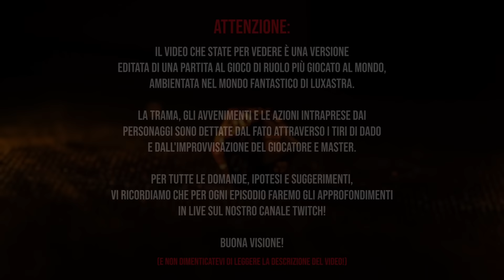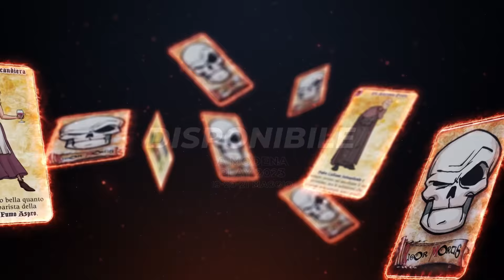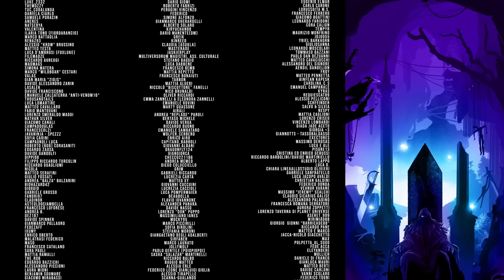D&D | LUXASTRA's Dream S1 E16: "Carne e Metallo"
LUXASTRA, la nostra prima Campagna GDR di Dungeons & Dragons ritorna con questa nuova avventura originale, a distanza di un anno dal precedente arco narrativo.

🎬 EDITING - Simone Rosini, Luca Occhi, Veronica Ferraro
🎹 MUSIC & SFX - Simone Rosini
🎵 SOUND - Pietro Bozzini

un ringraziamento speciale a Matteo Brighi per aver realizzato in 3D i nuovi dadi di InnTale

Thumbnail by Max Rambaldi